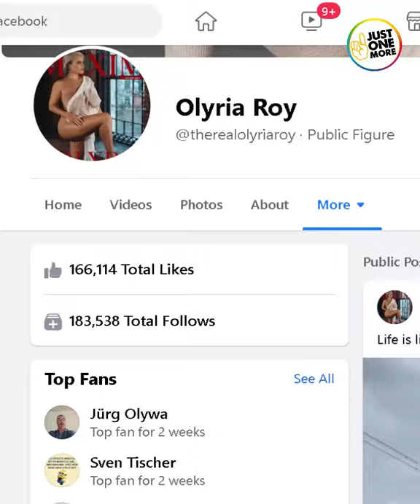Olyria Roy .. Russian Plus Size Model, Wiki, Biography , Life story